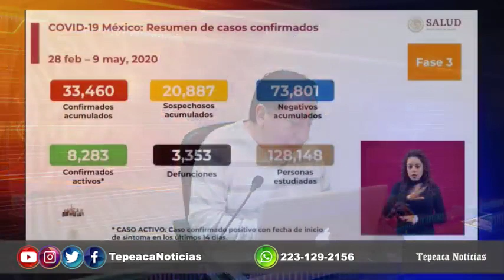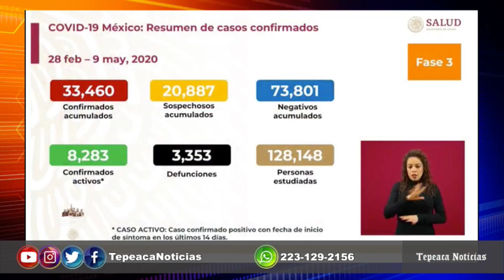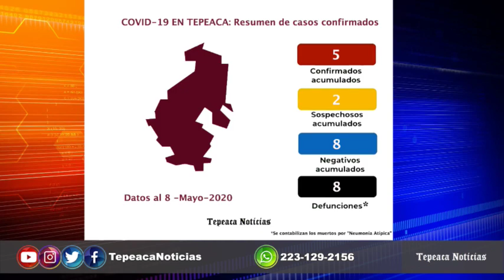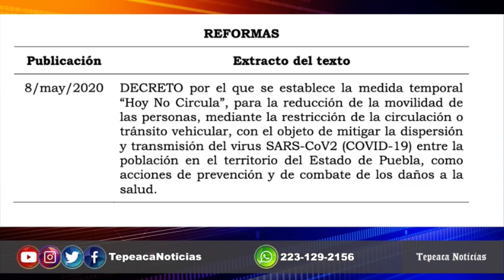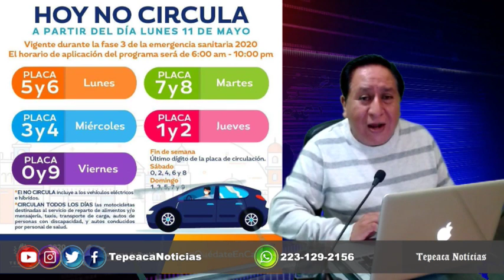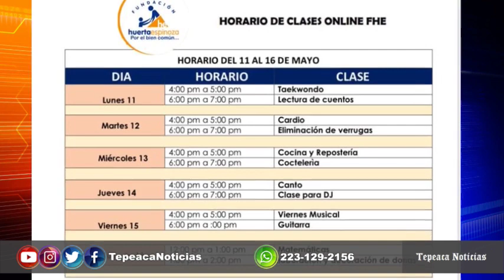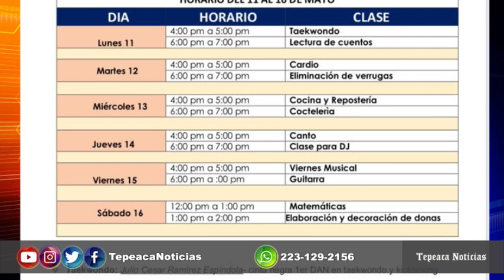Tepeaca Noticias TV Programa 9 de Mayo de 2020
-Datos al día del COVID-19 en Tepeaca, Puebla y Mexico
-El Lunes entra en Vigor el "Hoy No Circula"
-Horarios de clases online desde la Fundación Huerta Espinoza
-Recuerda Municipio al General Miguel Negrete
-labora central a un 30%
-Mañana 10 de mayo panteones permanecerán cerrados